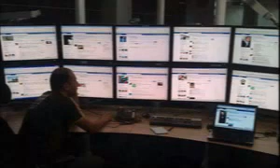في الممنوع - النقاش اللذي اثار الجدل - المغرب بلد التناقضات 2015 !!!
في الممنوع - النقاش اللذي اثار الجدل - المغرب بلد التناقضات